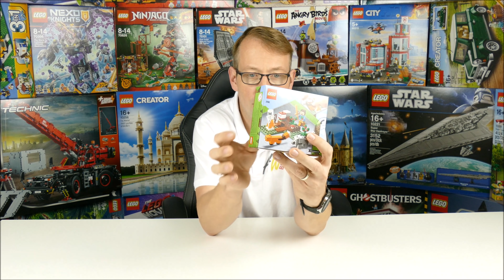LEGO Minecraft 21162 The Taiga Adventure - Lego Speed Build Review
00:05  Unboxing
00:55  Speed Build

74 pcs
$9.99 / 9.99€

Lego Sets on Amazon*: